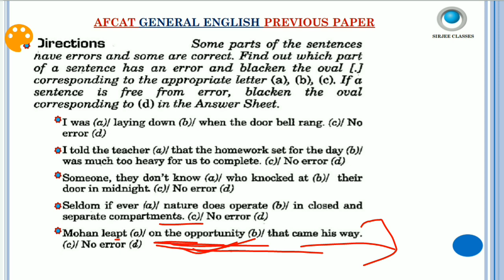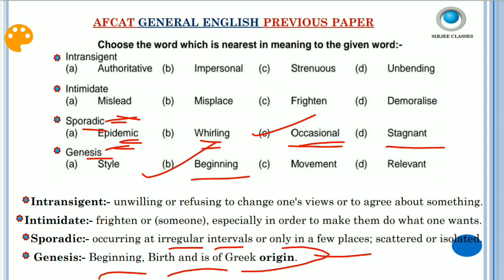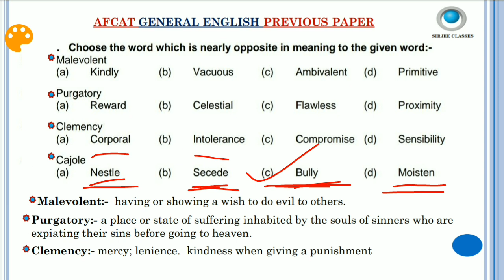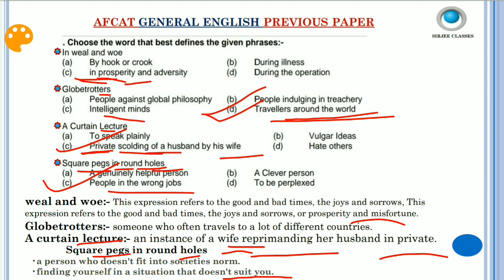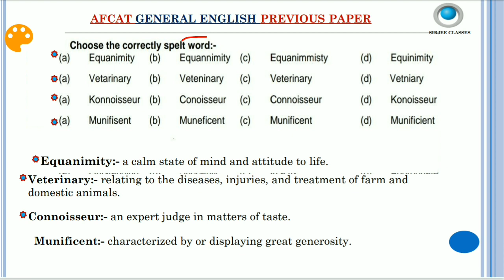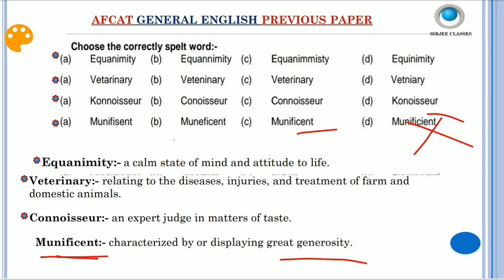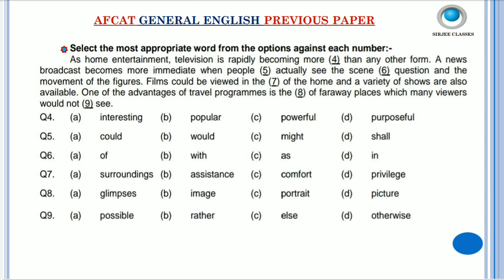AFCAT PREVIOUS GENERAL ENGLISH PAPER SET-1 FOR ALL BRANCH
AFCAT previous english, general study paper playlists link-